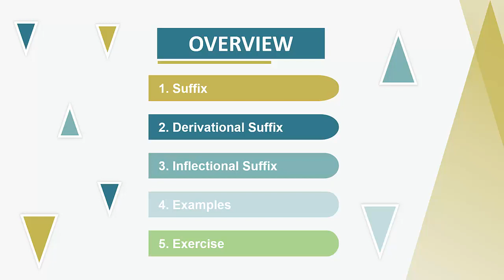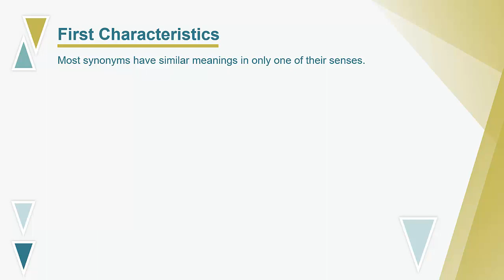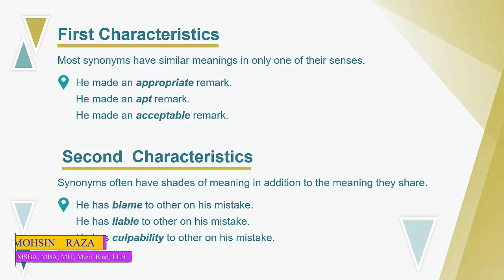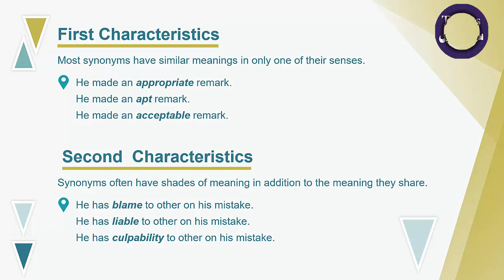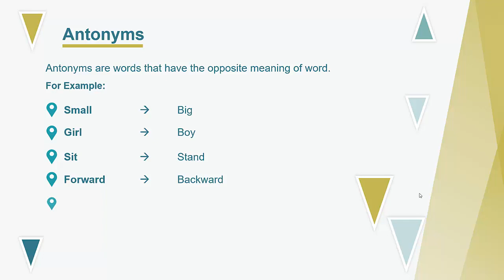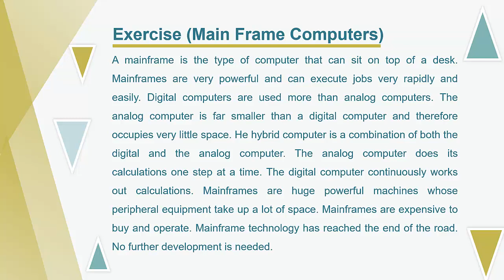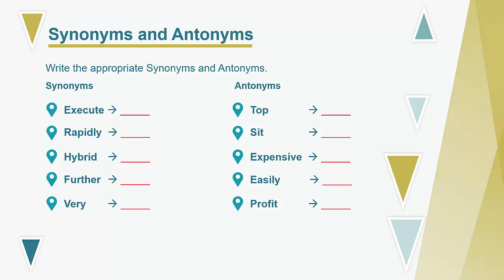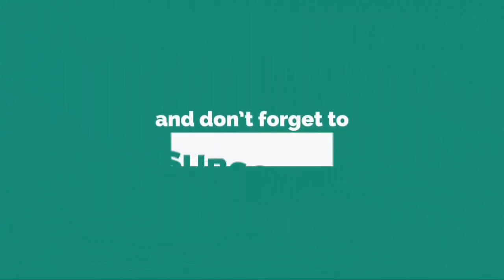ENG101 Short Lecture - 10 | VU Short Lecture | Synonyms and Antonyms in (Urdu / Hindi)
In this class we have learn about the most important concept of English comprehension that Synonyms & Antonyms. We have also see different examples of today’s class about the said concepts. This class will help you a lot to learn the English comprehension.